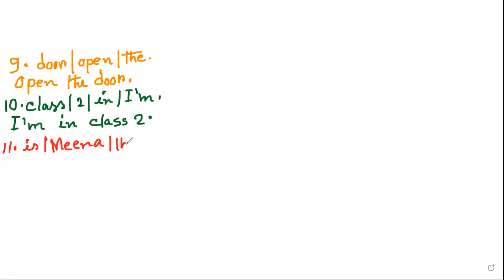EUGSC/ Class:2/ Subject: English/ Topic: Rearrange/ Lecture: 70 / 03.08.21/ Ferdousi Sultana